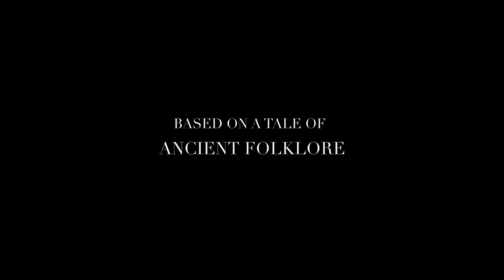THE WHISTLER Official Trailer (2019) HD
PLOT: A young father wrestles with inner demons and saving the soul of his daughter from The Whistler - a phantasmagorical figure who wanders the night with a bag of his father's bones and whistles in the darkness. When the whistling sounds far away, he is probably already watching you.

CAST: Daniela Bueno, Yon Henao Calderón, Eliane Chipia

DIRECTOR: Gisberg Bermúdez Molero